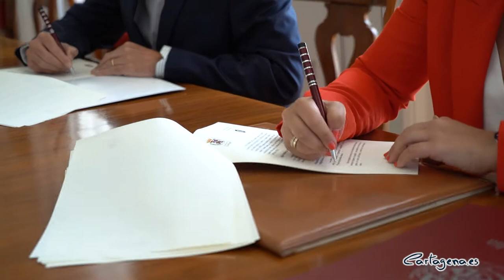Repsol renueva su compromiso con La Mar de Músicas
La alcaldesa de Cartagena, Noelia Arroyo, y el director de la refinería de Repsol en Cartagena, Antonio Mestre, han suscrito hoy viernes el acuerdo de patrocinio del Festival Internacional La Mar de Música, con el que compañía mantiene por noveno año su compromiso con la ciudad y la cultura.

Con este apoyo, que comenzó en 2012, la refinería de Cartagena quiere que la ciudad vuelva a "sonar" tras un año de extraordinaria dificultad por la crisis sanitaria, reactivando el desarrollo social y económico en forma de ocupación hotelera, consumo en comercios, hostelería y transporte.

En su XXVI edición, Cartagena disfrutará durante diez días de un ritmo muy español, de la mano de la nueva generación de músicos que se acercan a la tradición desde la vanguardia. El festival se celebra del 16 al 24 de julio en cuatro escenarios diferentes: el auditorio Paco Martín del Parque Torres, el patio del antiguo CIM ‘Escenario Repsol’, la terraza de la Muralla de El Batel ‘Escenario Estrella Levante’, y el Real Club de Regatas.

Por Cartagena pasarán más de una treintena de grupos con artistas consagrados como Baiuca, Los Planetas junto a Niño de Elche, Califato 3/4, Derby Motoreta´s Burrito Kachimba, Kiko Veneno, Raül Refree, Silvia Pérez Cruz, Israel Fernández, María José Llergo, Maria Arnal i Marcel Bagés, Rodrigo Cuevas o Maria del Mar Bonet.

Como es tradición en La Mar de Músicas, Repsol cuenta con su propio día. Será el sábado 24 de julio y contará con las actuaciones de Verde Prato, Arde Bogotá, Rigoberta Bandini y Fuel Fandango.

La alcaldesa de Cartagena, Noelia Arroyo ha destacado que “Repsol siempre ha estado colaborando con el patrimonio cultural, el medio ambiente, la sostenibilidad y la cultura de Cartagena” y ha añadido que para conseguir que Cartagena sea una “gran capital del Mediterráneo” es necesaria la colaboración público-privada. Arroyo ha aprovechado para agradecer “su confianza, compromiso y apoyo en el programa cultural del Ayuntamiento de Cartagena”.

Para el director de la refinería, Antonio Mestre, este patrocinio “es un ejemplo de la importancia de la colaboración público-privada para el desarrollo de proyectos que benefician a todos, porque generan actividad económica y social en diferentes sectores y dinamizan la ciudad”.

Mestre ha recordado que “el apoyo al festival La Mar de Músicas se suma a otros proyectos relevantes como la puesta en valor del Museo Foro Romano Molinete que ha supuesto un apoyo por parte de Fundación Repsol de 4,7 millones de euros, o la reforestación de más de 20 hectáreas de monte en Cartagena en zonas como La Atalaya, el Cerro de los Moros o la Algameca”.